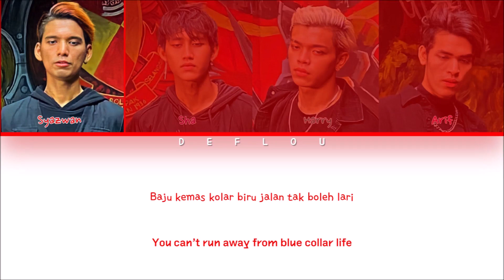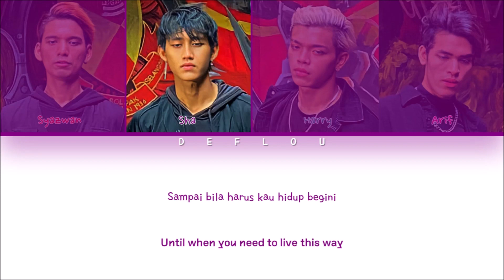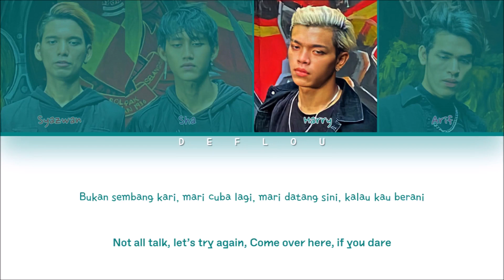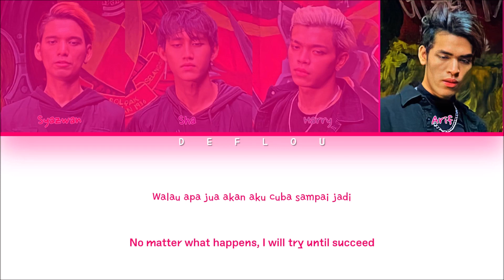OVA - “OVER ALL” Color Coded Lyrics (Malay/English)